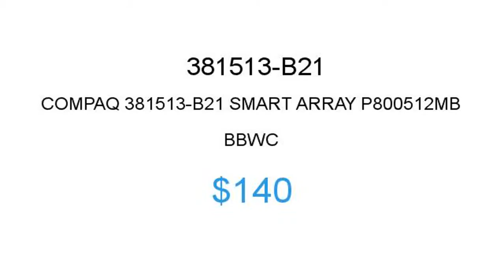COMPAQ 381513-B21 $140 Price Reduction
1.855.CORE4
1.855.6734